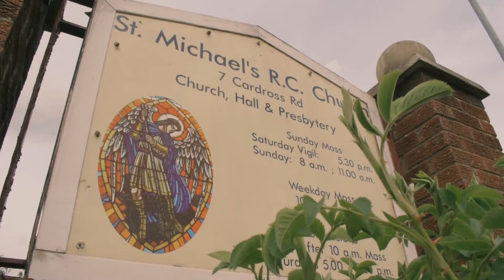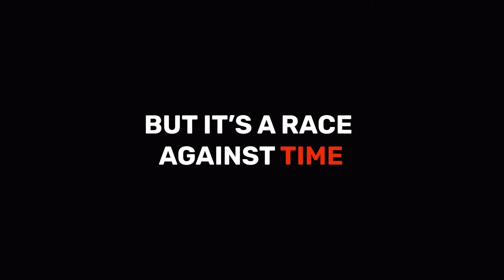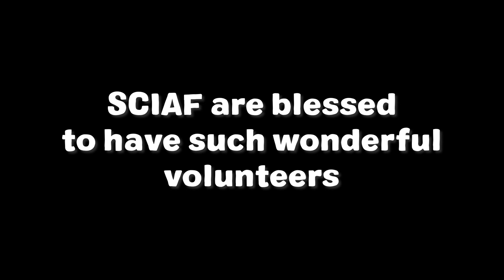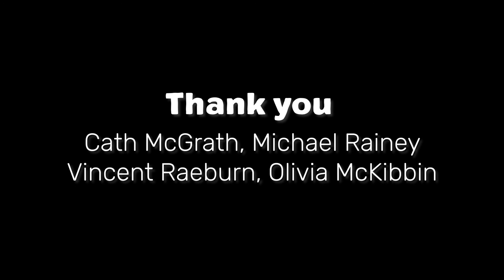SCIAF | Faith in Action: Volunteering with SCIAF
In this video, we sit down with four of SCIAF's volunteers to understand why they feel motivated to put their faith into action. We also explore how the volunteering landscape changed during the COVID-19 pandemic.